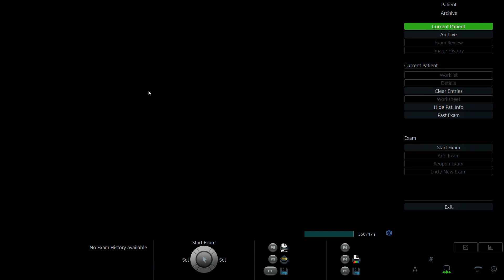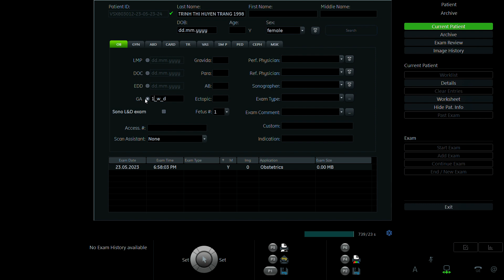ĐẶNG THỊ KIM OANH 1999 P2